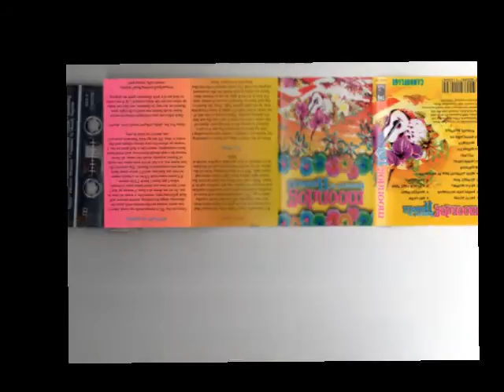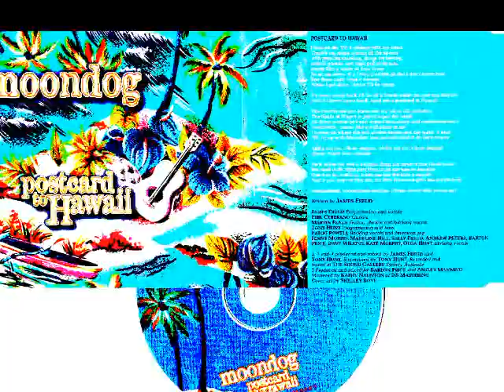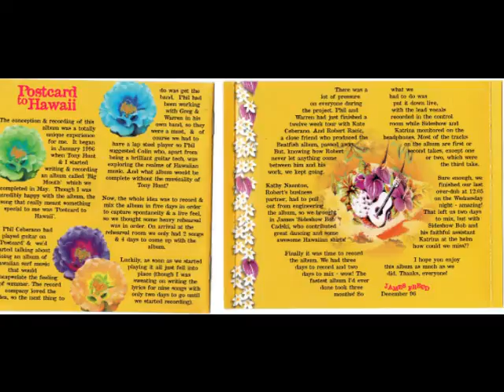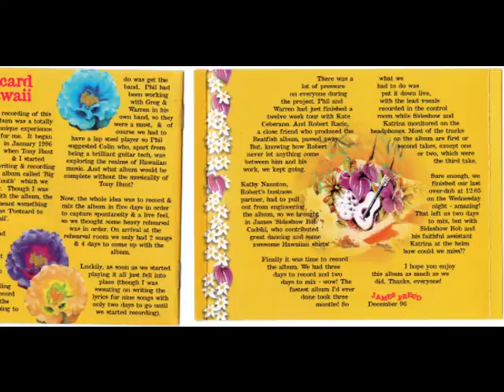James Freud Barbados Moondog version for Youtube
James Freud collaborated with Phil Ceberano (brother of Kate Ceberano) and created a surf band called Moondog. They recorded one album & released 2 singles. The bside to the 2nd single had a 'reggae' version of the Models hit Barbados on it.